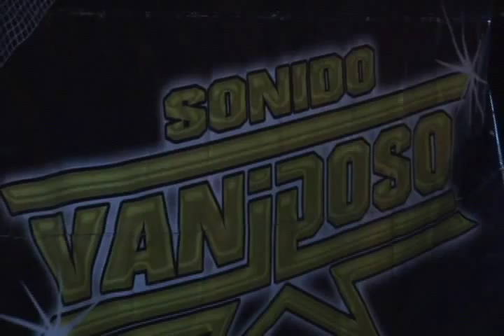PROGRAMA 11 (PARTE 1) ANIVERSARIO DE SONIDO VANIDOSO Y ENTREVISTA A SONIDO LA CONGA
Pa Gozar la Noche. Programa numero 11, gravado en Actopan y Cruz Azul Hgo.

Agradecer a los Pelones de Tlaxiaca, Producciones en Zorry, Discos Chucho mix.

Gracias a la famosisima  Piki Panales Ixmiquilpan y su Barrio 81. y a mi compadre Manys Org. Tortugos Tlaxcoapan Hgo.